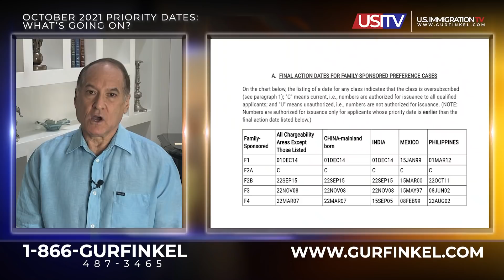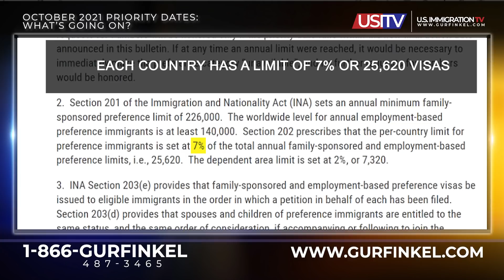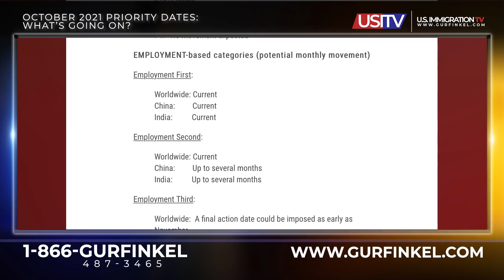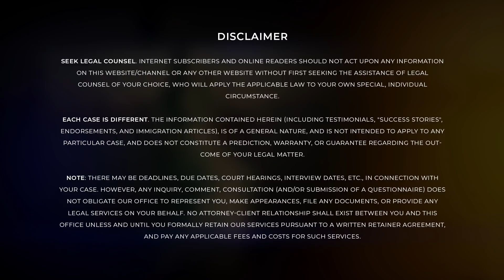OCTOBER 2021 PRIORITY DATES: WHAT'S GOING ON?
October is the start of the “fiscal year“ for visas, when the new annual supply is made available. But in October 2021, there was little or no movement. What is going on? Why are priority dates stagnating? What can people expect in the coming months? In this video, I will address these questions and concerns and when you can expect your visa be issued.